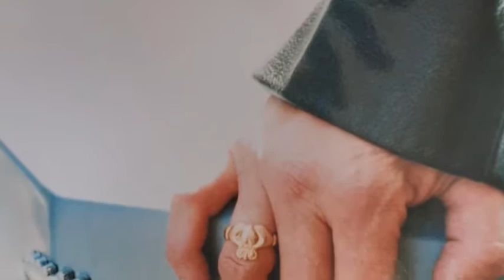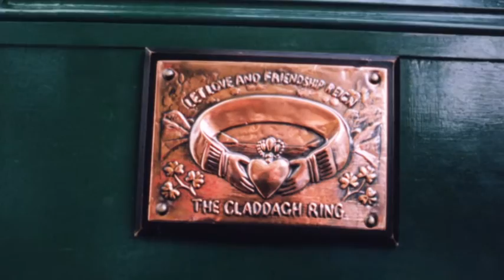Terry Clarke, Ronny Elliott, Wes McGhee. Irish Rockabilly Blues.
Recorded live at Dunnet Head lighthouse, in 2005.
Terry wrote and recorded Irish Rockabilly Blues on his albums The Shelly River and The Heart Sings. Ronny Elliott cut the song on his album Poisonville. Terry and Ronny wrote some fine songs together over the years, too, and were brothers-in-music from the get-go. Ronny's music is never far from the turntable at KTelTowers.
Wes has been making some of the loveliest Tex-Mex and blues albums for decades, as well as writing classics and producing Terry's Night Ride to Birmingham album. Terry would tell anyone who would listen: "Willie Nelson should cut a whole album of Wes McGhee songs, and it would be the best album he ever made."
Thanks to John & Isaac Sutherland.
Photos: F. Mather, T Clarke, M. Bregante, A Wood.